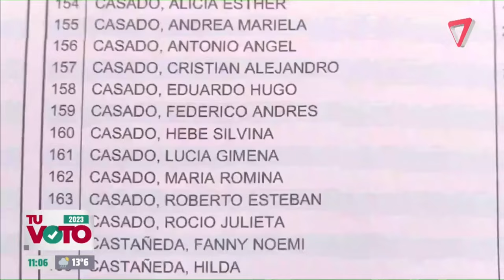🗳 VOTÓ HEBE CASADO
Hebe Casado la candidato a vicegobernador de Cambia Mendoza, votó y nos contó como vive su día de elecciones.